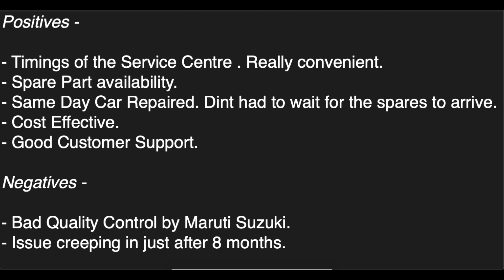Problems in Dzire 2019 | Power Window Failure | Water in the Boot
Connect on LinkedIn for any query -